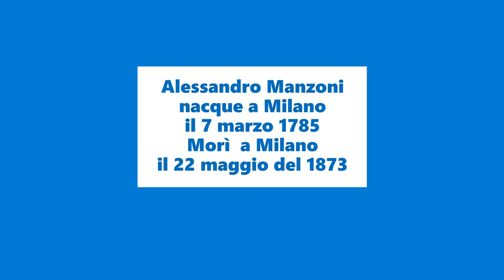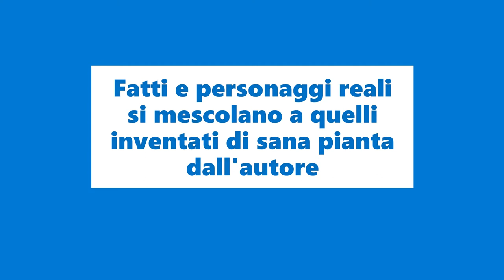Perché I Promessi Sposi sono un romanzo storico